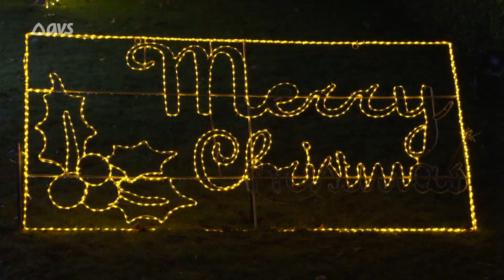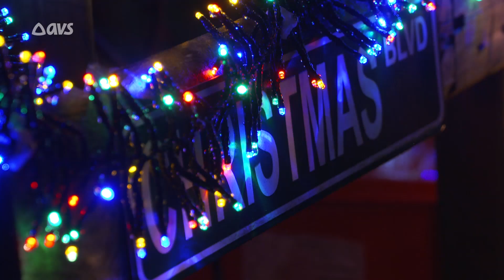Het Verlicht Kersthuisje is weer open